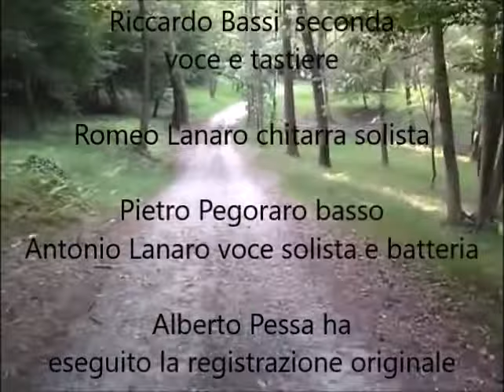UNA CORSA TRA GLI ALBERI - LE CATENE - 1973 -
LA CANZONE  SCRITTA DA RICCARDO BASSI, E' STATA REGISTRATA DURANTE LE PROVE DELLE CATENE  NELL'AUTUNNO DEL 1973.- A QUEL TEMPO  NON FACEVO PIU' PARTE DEL GRUPPO PERO' DI TANTO IN TANTO ANDAVO A FAR VISITA AGLI AMICI .- AVEVO DA POCO ACQUISTATO IL MIO PRIMO REGISTRATORE A CASSETTE ED ERO CURIOSO DI PROVARE LA REGISTRAZIONE DAL VIVO.-  MI RECAI A PRESSANA A CASA DI RICCARDO  E INCOMINCIAI A FARE QUALCHE REGISTRAZIONE LIVE DURANTE LE PROVE DEL COMPLESSO.--